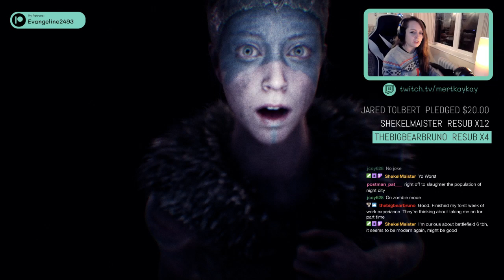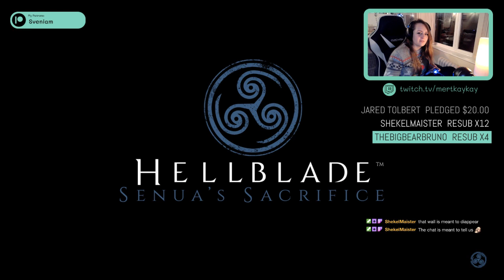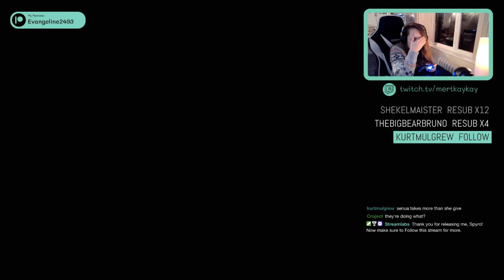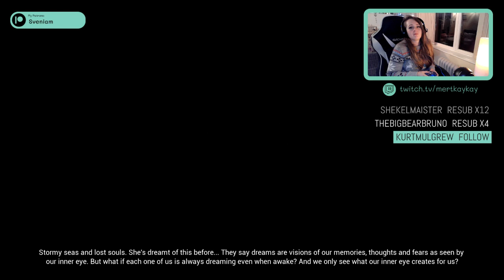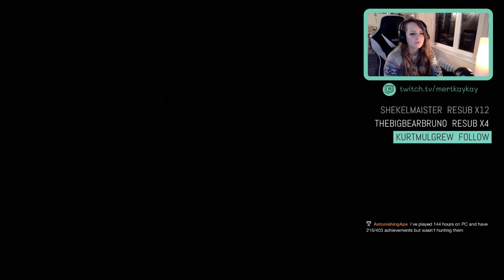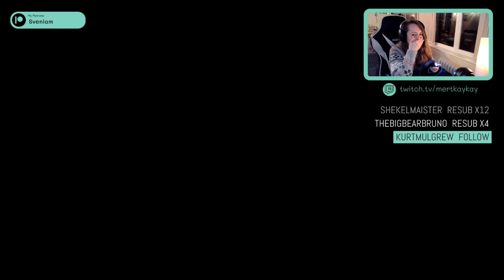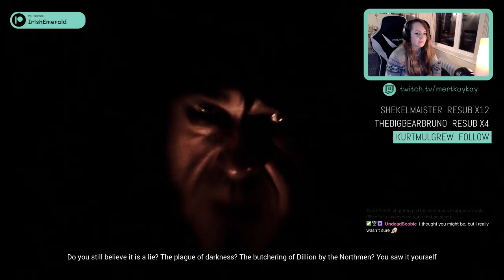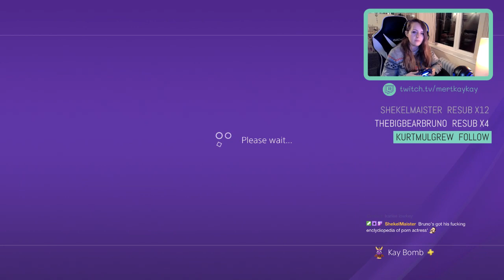12 Days of Platmas | #8 | Let's Think About Suffering